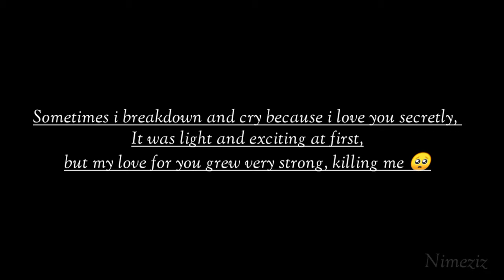Just The Way You Are - Bruno Mars | Yuna Taira | MV | by Nimeziz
video. Please support the original source by purchasing their products from their respective sellers.